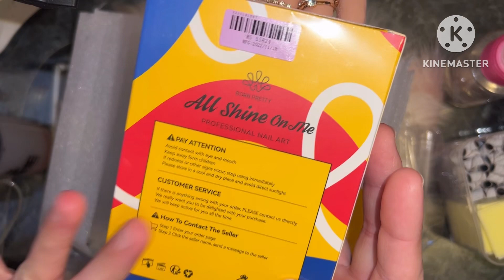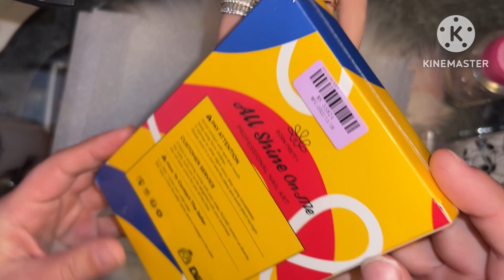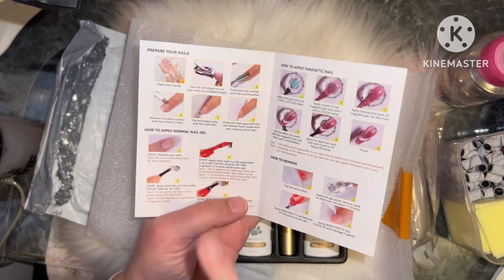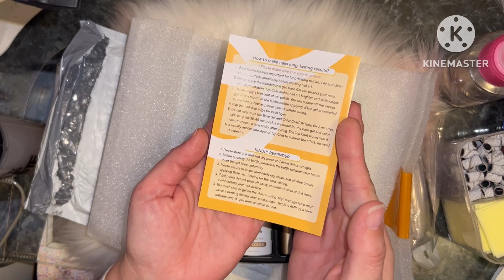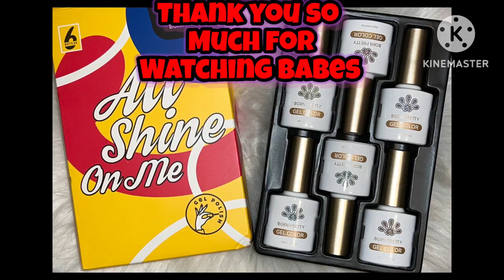Trying Bornprettystore “6pc Macaron/Pastel Gel Polish Set”| January Review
Hey babes welcome back to another Nail review. This is Januarys Bornprettystore review so I hope you all enjoy watching babes.

I’ve left the link to Bornprettystore below along with the link to this particular gel polish kit.

Here is the links to the Bornprettystore and product.

Bornprettystore.com